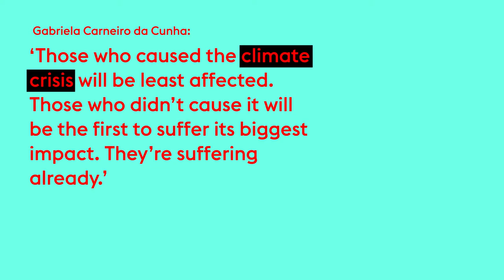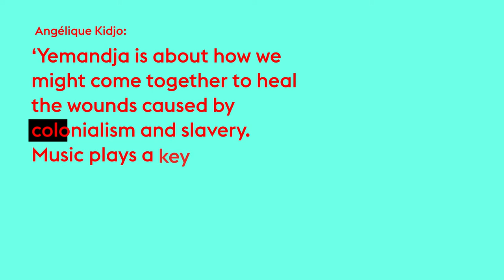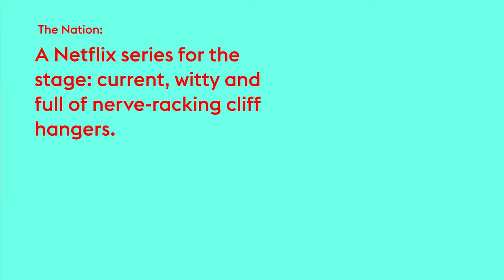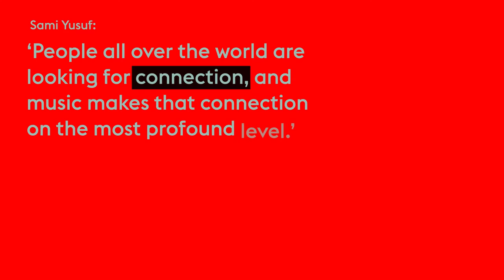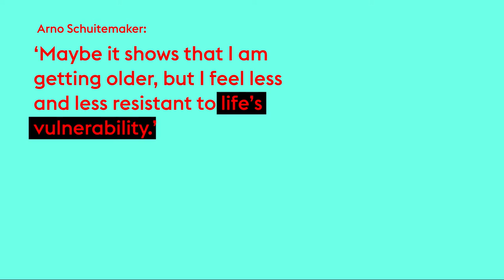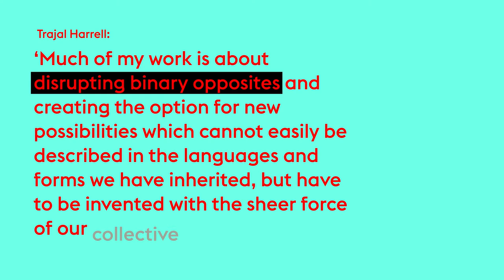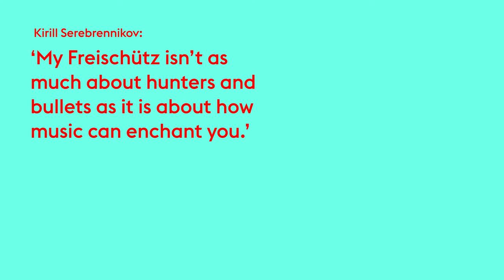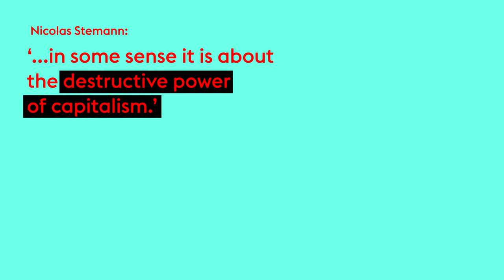Holland Festival 2022: trailer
Het Holland Festival 2022, de 75e editie, vindt plaats van 3 t/m 26 juni op verschillende locaties in Amsterdam. Met muziek, theater, dans, film, opera en muziektheater uit alle hoeken van de wereld.